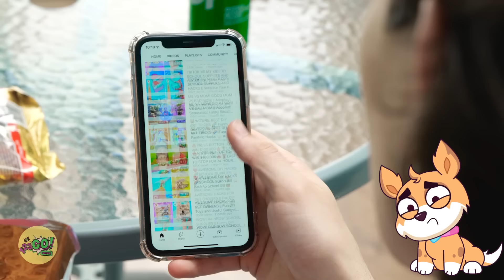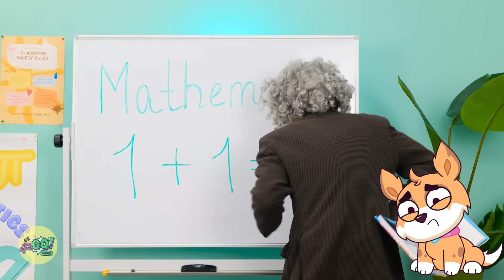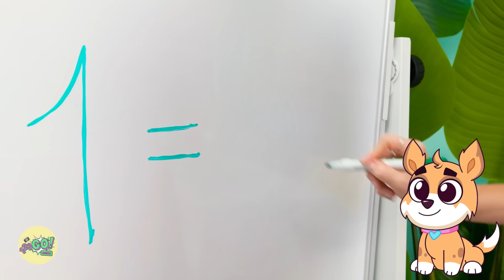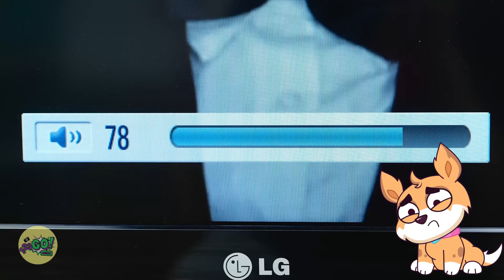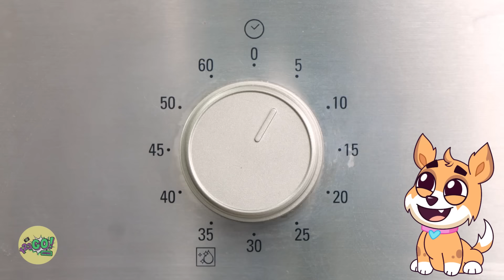Hilarious Travel Hacks || Clever Crafts for Savvy Parents | Top DIY Tips and Tricks by 123GO! Action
Get ready to laugh and learn with these hilarious travel hacks and clever crafts designed for savvy parents! ✈️👨‍👩‍👧‍👦 Discover top DIY tips and tricks that make traveling with kids easier and more fun. Perfect for keeping everyone entertained and stress-free on the go!